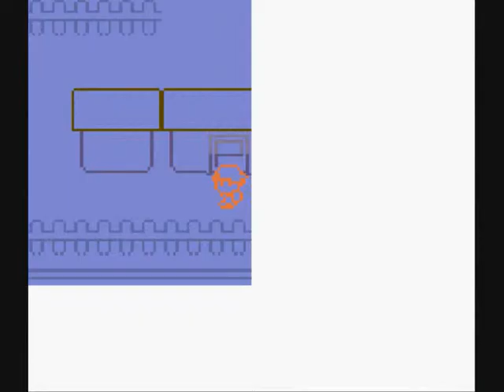Let´s Play Pokemon Gold (german) # 028 mogelbaum gefangen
jou wir gehen zu diesem baum und gießen ihn und wär hätte es gedacht es ist ein mogelbaum und wir fangen es uns.